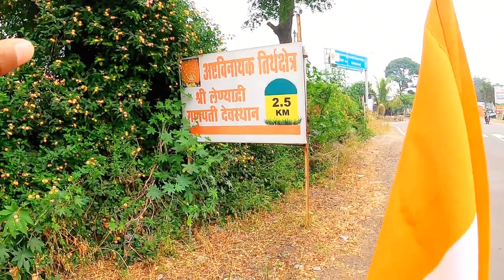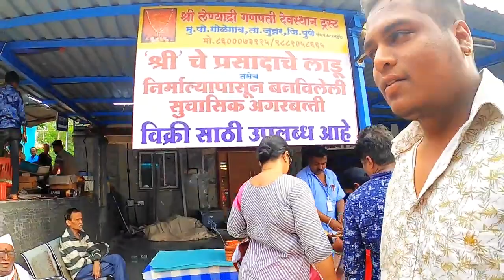अष्टविनायक मन्दिर Lenyadri ashtavinayak Temple Part-1 Ganesh chaturthi के दिन भगवान गणेश दिखाई देते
travelvlogs
rsfahimvlog vittor blogs
vittor blogs en vivo X
vlog style
uni vlog
jop vlog
blog post
blog tips
vlog 2022
make a blog
build a blog
new blogger
blog course
what is blog
blog vs vlog
what is vlog
vlog vs blog arunachal pradesh
arunachal pradesh tour plan
arunachal pradesh tourism
arunachal
arunachal pradesh tour budget
arunachal pradesh tour cost
arunachal pradesh travel guide

nagaland tourism X

nagaland vlog X

nagaland travel video X

nagaland series X

places to visit in nagaland X

take me to nagaland X

monkey magic nagaland X

nagaland monkey magic X

nagaland news X

nagaland tourist places X

nagaland india X

21 days nagaland X

nagaland series monkey magic X

nagaland tour video X

dzukou valley nagaland X

places to see in nagaland X

nagaland north east india x

nagaland flag X

2015 nagaland X
nagaland food X
nagaland issue#tribal
tribal people
tribal people try
tribal people react
tribal people try food
tribal island
tribal people taste test
tribal people try american food
tribal mix
tribal music
tribal bravo
tribal school
el furi tribal
tribal mega mix
tribal 2019 mix
tribal ambient
#2024 motivation
study motivation
gym motivation
normani motivation
morning motivation
,motivation compilation
david goggins motivation
motivation 2023
fitness & gym motivation
billionaire motivation
kelly rowland motivation
david goggins motivation audio
absolute motivation compilation
best motivation to change your life
#2023 motivation
#1 hour motivation
student motivation
study motivation
motivation for success
exam motivation
motivation quoteshala
pw motivation
powerful study motivation
motivation student
motivation for school
a+ student
student motivation 2020
study motivation
student motivation
motivation for school
school motivation
motivation for back to school
motivation to study
exam motivation
motivation for students
exam motivation
#2023 motivation
motivation 2020
back to school motivation
discipline motivation
motivation to do well in school
success motivation
motivation speech
how to stay motivated in school
study motivation
motivation quoteshala
class 10 motivation
pw motivation
class 10th motivation
boards motivation
motivational video
exam motivation
motivational story
motivational story in hindi
topper motivation
student motivation
motivation for students
motivational story
topper motivation
student motivation
iit motivation
jee motivation
exphub motivation
class 10th
failure motivation
khan sir shorts video
khan sir latest
khan sir world map
khan sir real nam